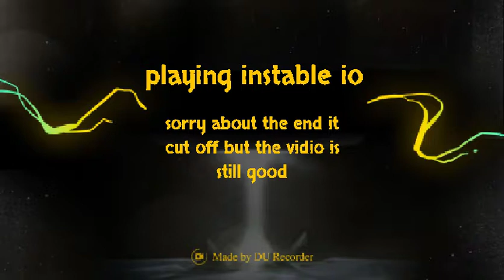Playing some instable.io